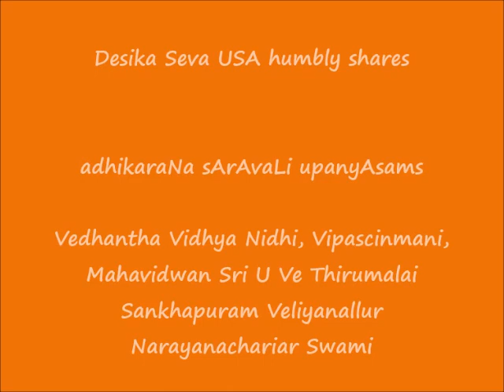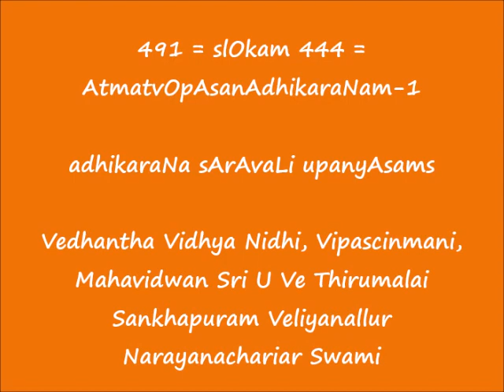491 = slOkam 444 = AtmatvOpAsanAdhikaraNam-1 = adhikaraNa sArAvaLi upanyAsams